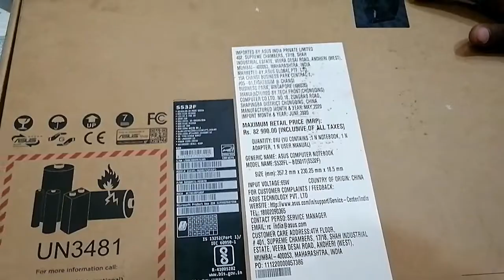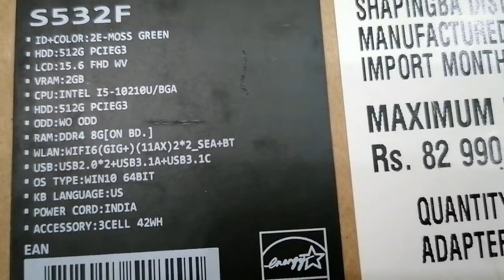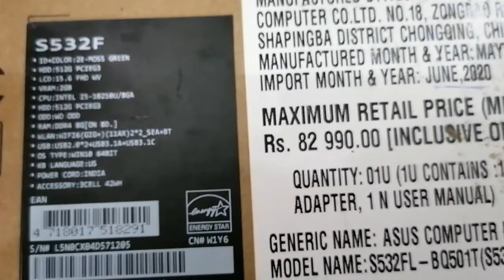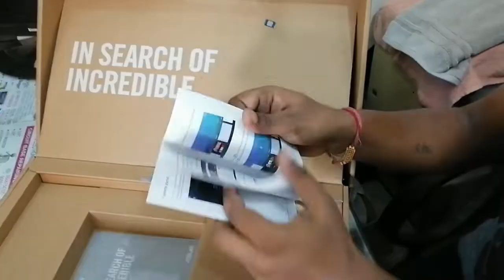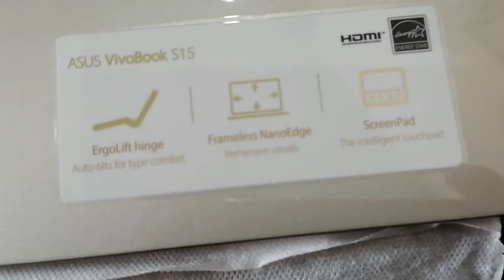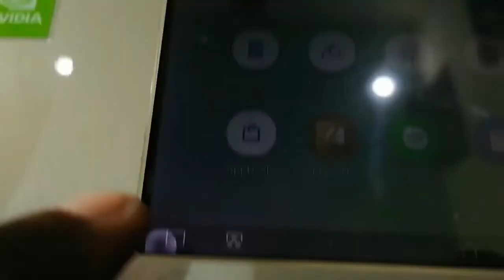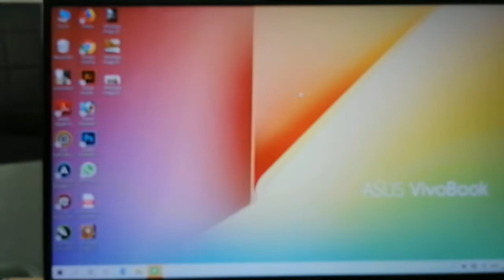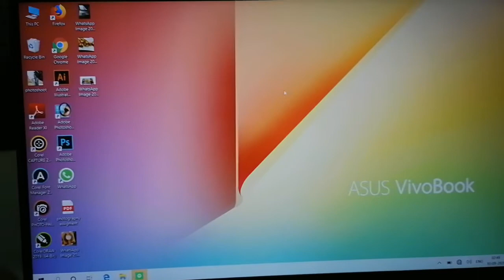unbox new laptop | dual screen laptop | laptop unboxing | fast gaming laptop | new gadgets launch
hello ! my dear friends today video is very important video because its topic is new arrival ASUS VIVOBOOK WITH SCREEN-PAD analytics . ... in this video we guide step by step ... how to use screenpad whats new in this laptop and why its different we making every videos different and every videos relation in our daily life and .

if you know about torrent you can download any software.